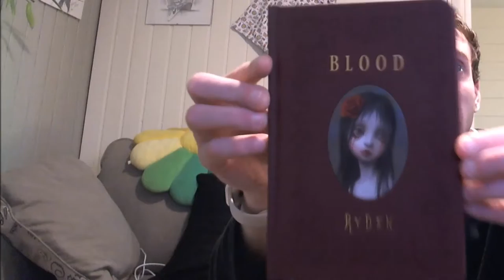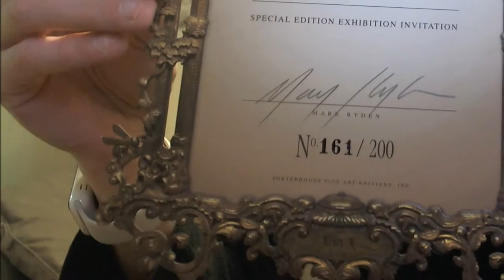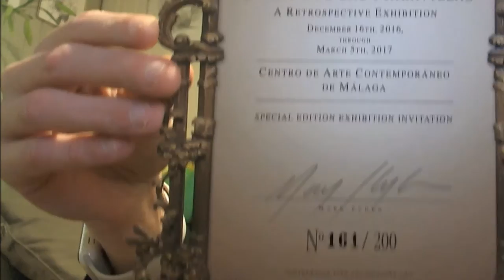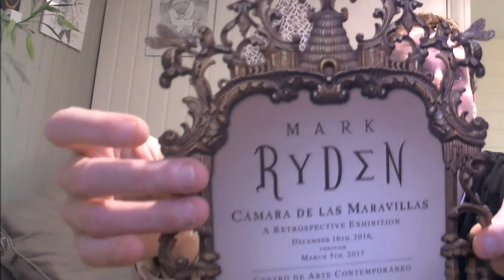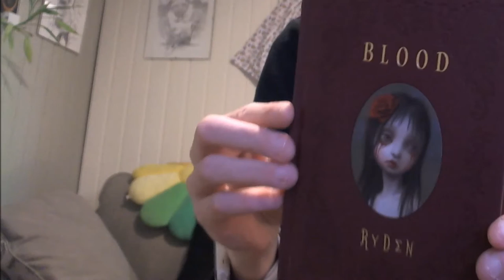Mark Ryden Cámara de las Maravillas Limited Edition Invitation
This limited edition exhibition announcement is a miniature replica of Mark's "Queen Bee" painting. The printed laser-cut frame is elaborately adorned with gold highlights and extensive embossing on both sides. The distinctive back panel is signed by Mark and individually numbered. This beautiful announcement commemorates Mark's "Cámara de las Maravillas" exhibition at the Contemporary Art Center of Málaga in Spain.

A portion of the proceeds will benefit the CAC Málaga.

Invitation Size: 11" x 7.25"
Edition Size: 200
Item Number: P138
Price: $100.00